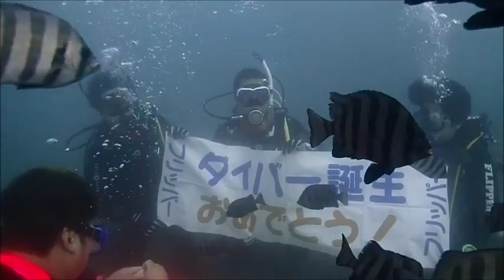群馬県伊勢崎市のダイビングショップ、スクール 伊豆でライセンス取得コース お客様の声